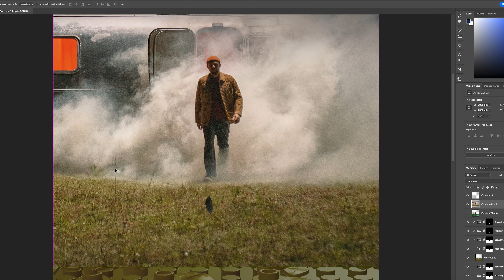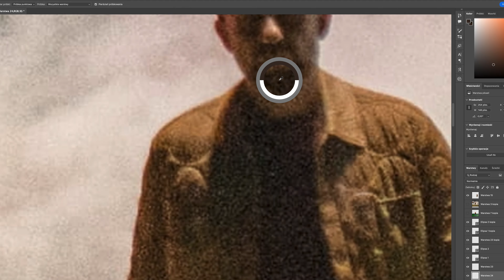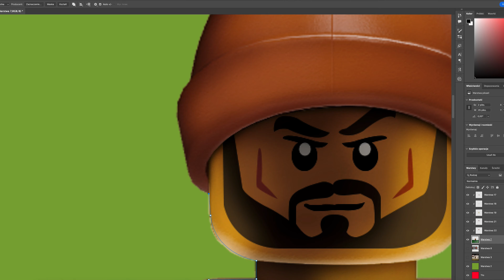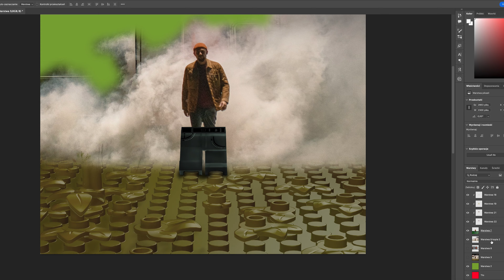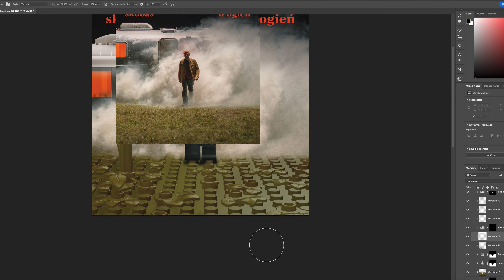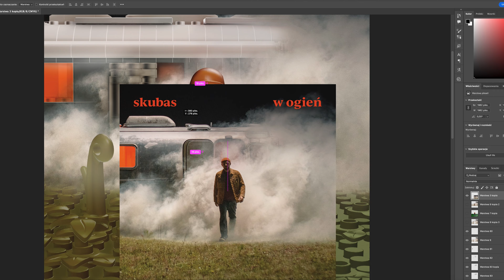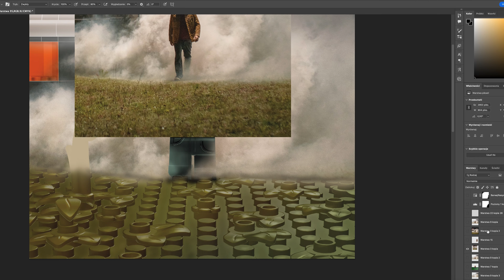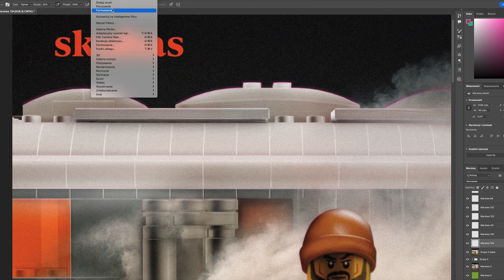Skubas - W ogień | Okładki z klocków | Making of | Photoshop Speed Art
Skubas - W ogień w reinterpretacji z klocków 2 i pół godziny pracy przyspieszona do 8 minut